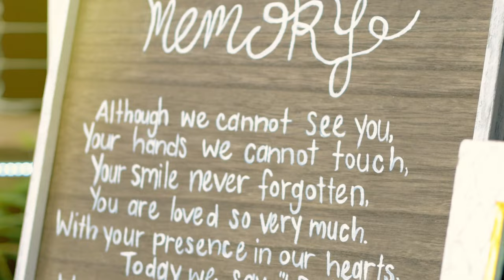Lisa and Dan Trailer (4/30/22)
A brief look at the ceremony for Lisa and Dan! Congrats to you both!